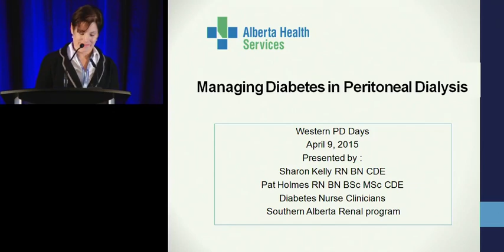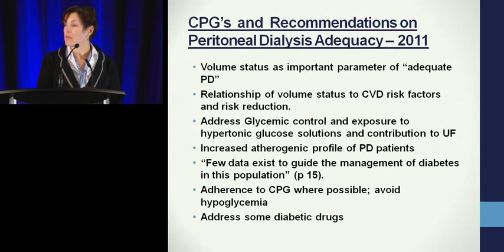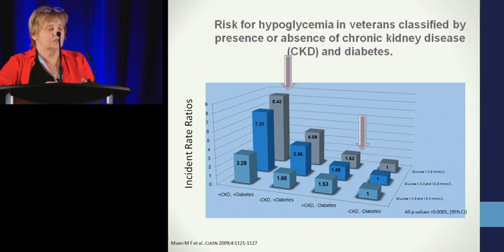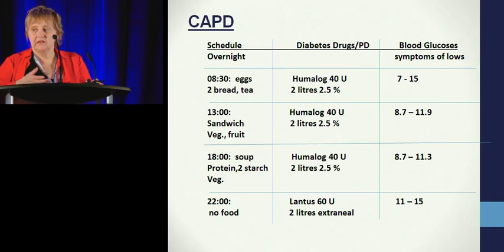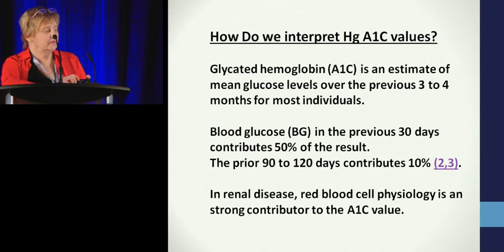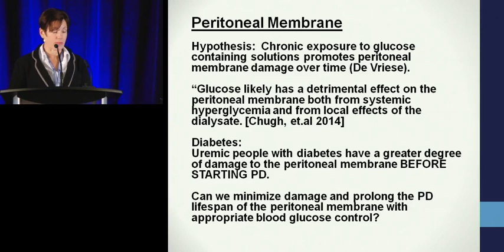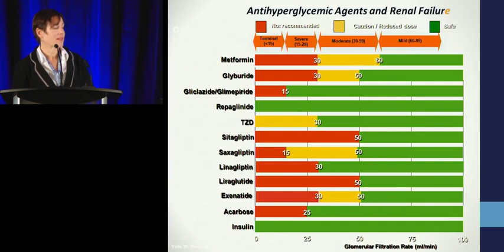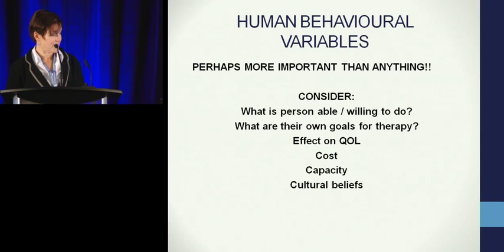Managing Diabetes with PD: Pat Holmes & Sharon Kelly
A presentation from Western Canada PD Days 2015.